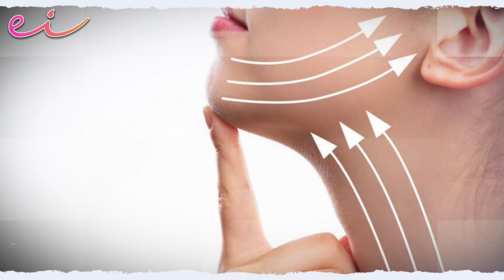¡HASTA RPONTO CUATE! Eterno Xavier López Chabelo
Canal del Médico Dermatólogo Enrique Ibarra.
Citas en My NextDerma App